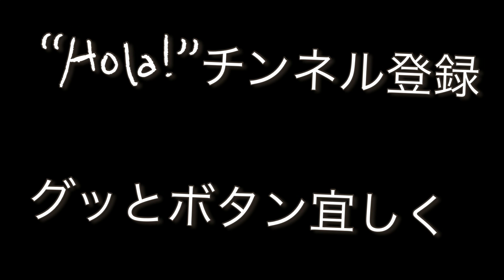vllo イマジンをhand panで演奏 38/100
ジョンレノンのイマジンをhand panで演奏・・・イマジンの曲を流しながら・・・・hand panの特性をいかせればなぁ〜と感じつつの演奏